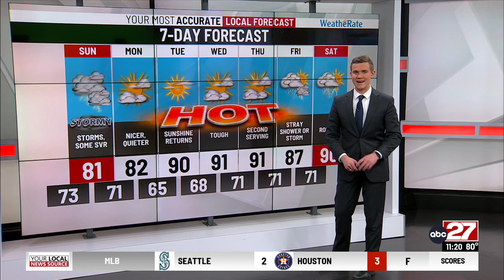Jackson's Saturday Night Forecast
Clear and calm before storms take over Sunday.